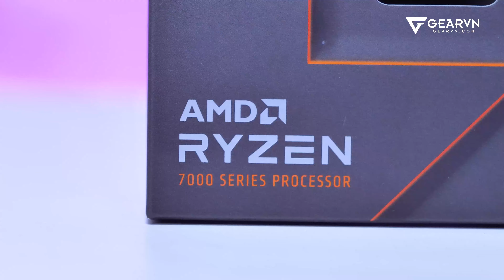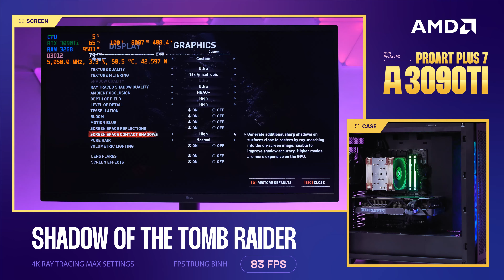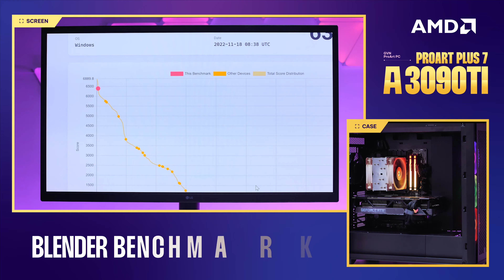PC cho CREATOR mà lại còn cân game tốt? GVN ProArt dành cho bạn!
Nếu bạn là một content creator kiêm game thủ hardcore thì không thể bỏ qua bộ PC chuyên dụng cho các tác vụ làm đồ hoạ nặng này. GVN ProArt Plus 7 a3090Ti được trang bị vi xử lý AMD Ryzen 7 7700X  và ASUS TUF Gaming GeForce RTX 3090 Ti OC edition 24G mang lại hiệu năng đáng nể cho mọi nhu cầu của người dùng.

0:00 Xin chào
0:20 Build PC timelapse
1:40 Test game AAA
3:56 Test các phần mềm đồ hoạ render, benchmark
4:45 Kết luận

😍 Địa Chỉ:
Showroom HCM 1: 78-80-82 HOÀNG HOA THÁM, Q.TÂN BÌNH
Showroom HCM 2: 905 KHA VẠN CÂN, LINH CHIỂU, THỦ ĐỨC
Showroom HCM 3: 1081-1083 TRẦN HƯNG ĐẠO, P.5, QUẬN 5
Showroom HCM 4: 415 AN DƯƠNG VƯƠNG, P. 10, QUẬN 6
Showroom HN 1: 162 THÁI HÀ, Q.ĐỐNG ĐA
Showroom HN 2: 460 MINH KHAI, Q.HAI BÀ TRƯNG